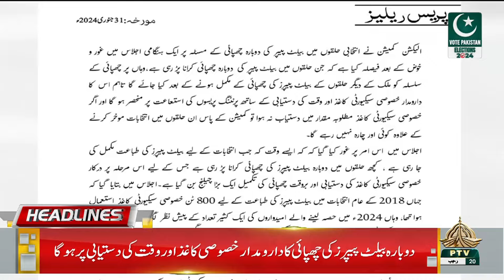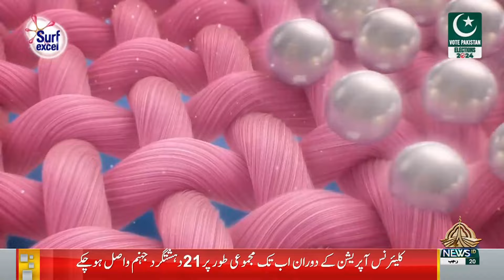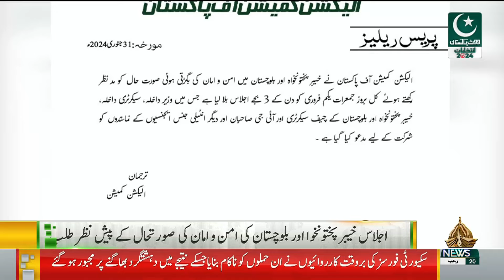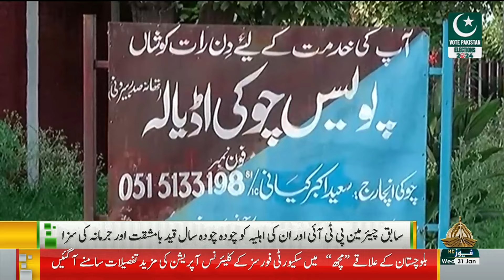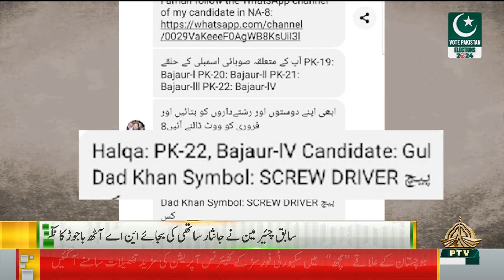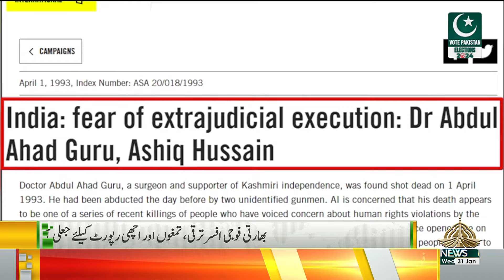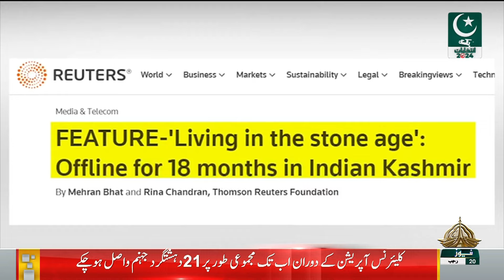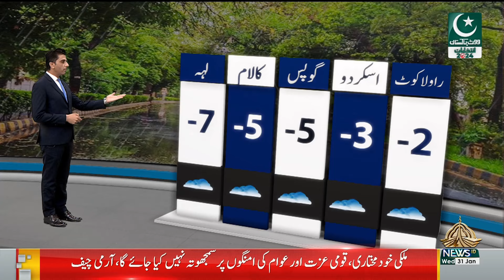09PM KHABARNAMA - 31-01-2024